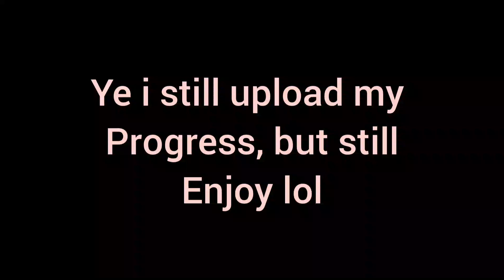*more* progress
yeeeeeeaaaahhhh